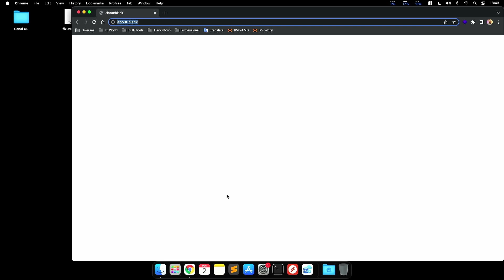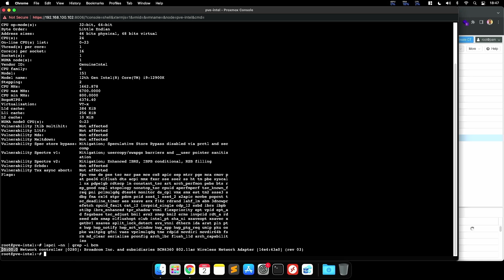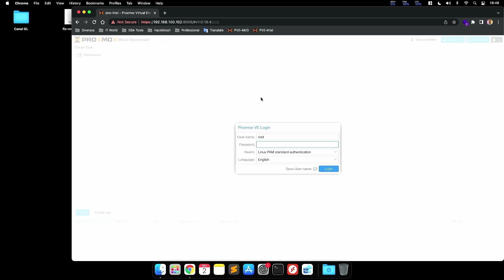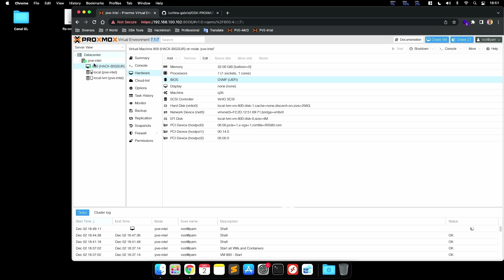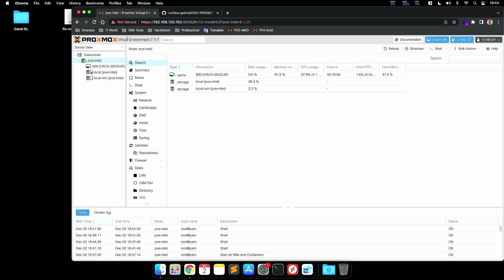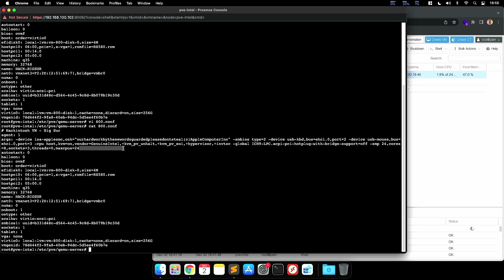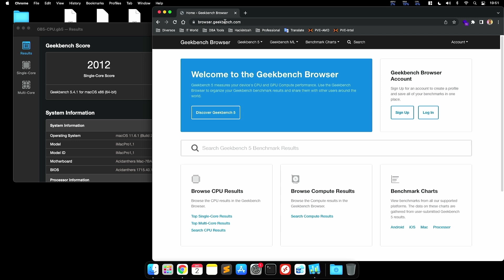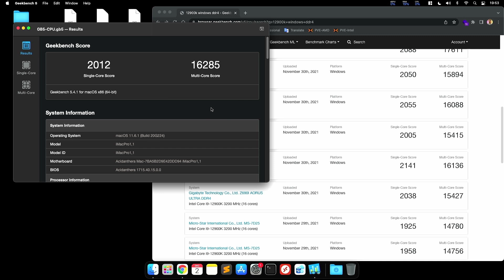HACKINTOSH: PREVIEW DO macOS COM INTEL 12900K E Z690 + UPDATE CRÍTICO DO OSX-PROXMOX - IMPERDÍVEL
Conteúdo para colocar nos ARGS do config da sua VM:
-global ICH9-LPC.acpi-pci-hotplug-with-bridge-support=off

Somos PIONEIROS na vertente de Hackintosh Virtualizado, aplicamos as melhores práticas e levamos o seu HACKINTOSH ao próximo nível! \o/

Somos PIONEIROS em criar uma EFI BASE para TODOS os processadores e gerações - INTEL e AMD! \o/

Já sabe criar sua EFI 100% nativa com Opencore? Confira os guias abaixo:

MEUS SETUPS

Como fazer um Hackintosh? Como criar EFI para Hackintosh? Como configurar Opencore? Como virtualizar o Hackintosh? Como montar um Hackintosh com Proxmox? How to make a Hackintosh? How to make EFI for Hackintosh? How to configure Opencore? How to virtualize Hackintosh? How to a hackintosh with Proxmox? Como configurar GPU Passthrough no Hackintosh com Proxmox? How to configure GPU Passthrough with Hackintosh macOS in Proxmox environment?

Hackintosh Intel 12th, Hackintosh 12900K, Hackintosh 12700K.